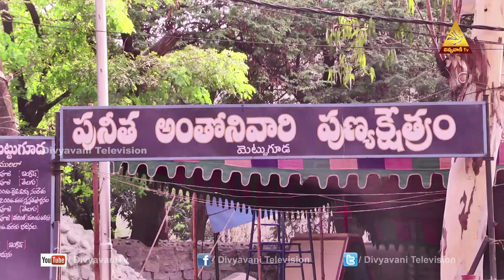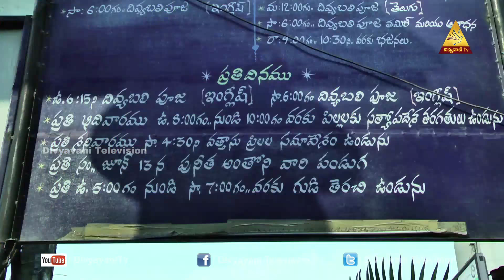St Anthony Shrine | Mettuguda | 12 Nov 19